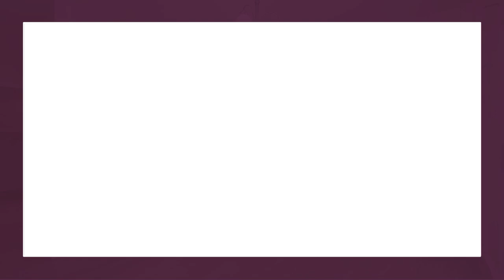10811 Indian Ledge Drive Houston, TX 77064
Vicki Hinesley - Houston
3 beds 2 baths